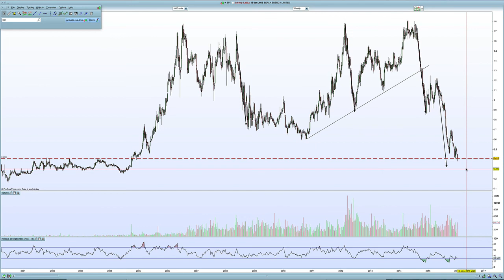Beach Petroleum - Chart Analysis - 17 January 2016